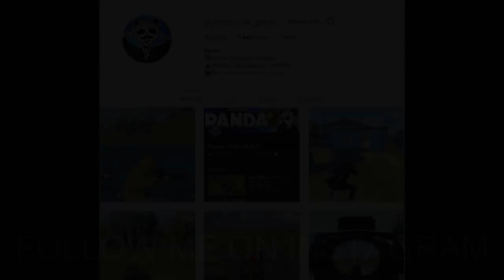MY BEST SQUAD KILL | 34 KILLS Duo vs SQUAD | PUBG Mobile